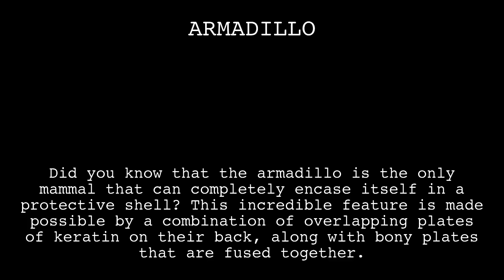Armadillo Fact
In this video, you'll learn a fun fact about the ARMADILLO. Did you know Did you know that the armadillo is the only mammal that can completely encase itself in a protective shell? This incredible feature is made possible by a combination of overlapping plates of keratin on their back, along with bony plates that are fused together.?